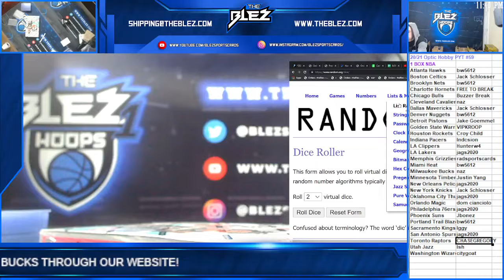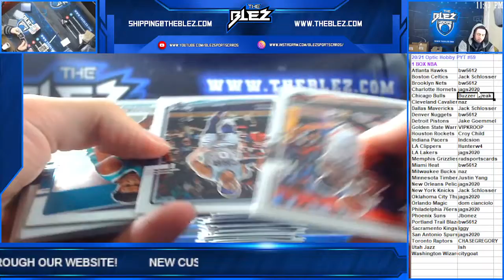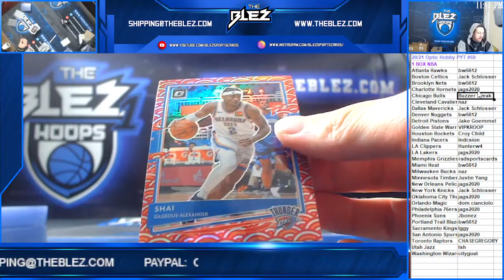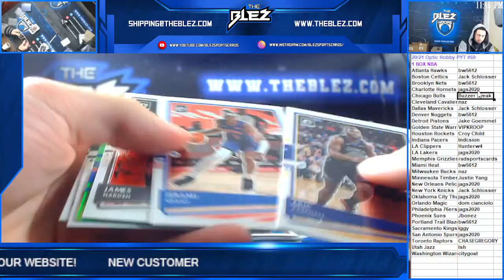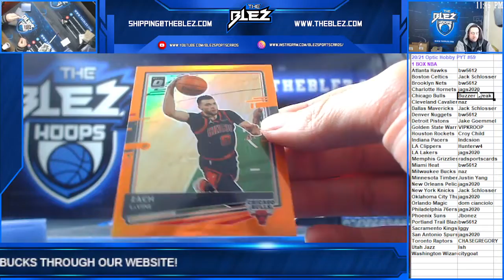2020 21 Panini Optic Hobby Basketball 1 Box PYT #59